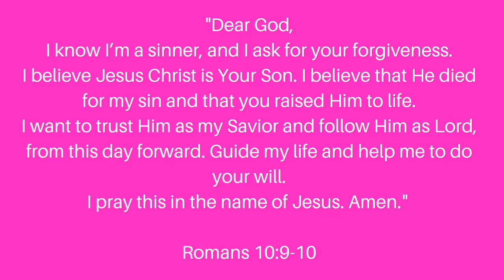...And We Pray (Child Kidnappings) | Weekly Prayer| Chapter 25